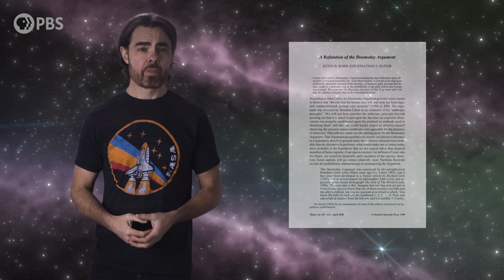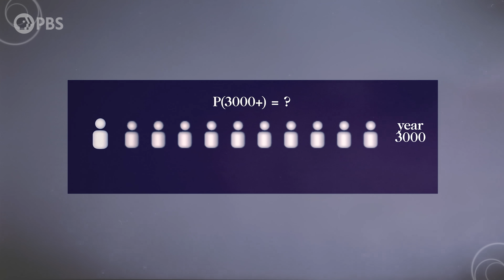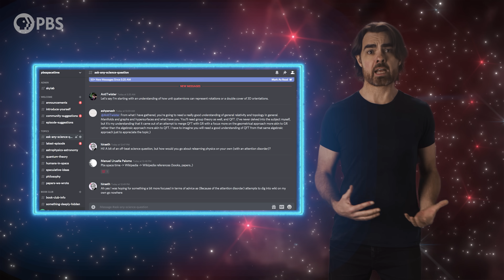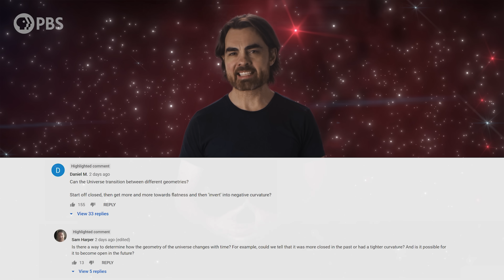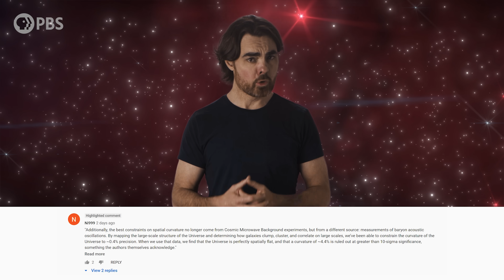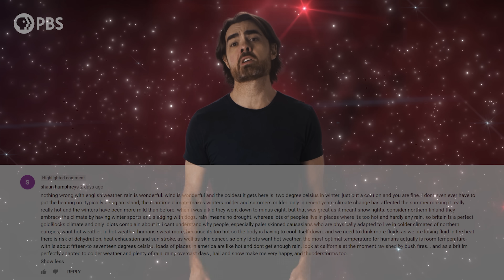The Doomsday Argument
Since the dawn of humanity around 100 billion people have lived. How many will live in the future of our species? We might hope for a trillion times that if we colonize the galaxy. But a simple statistical argument tells us that the doom of our species is much, much closer.

Graphics by Leonardo Scholzer & Adriano Leal

In some recent episodes we’ve explored the anthropic principle and seen how it can be used to explain the fact that both our planet and our universe seem very finely tuned to allow the development of life. Our planet and/or universe can be rare and unlikely as long as there are enough other planets and/or universes to stack the odds in favour of our existence. We touched on both the potential power and potential misuse of this principle. Today we’re going to push our luck, and see how this controversial idea can be used to predict the physics of our universe, and also to predict the imminent demise of the human race.

BIg Bang
Andrew & Brenna
Alexander Tamas
Craig Stonaha
David Barnholdt
David Nicklas
Fabrice Eap
John S
Juan Benet
Morgan Hough

Quasar
Mark Heising
Vinnie Falco

Hypernova
chuck zegar
Danton Spivey
Donal Botkin
Edmund Fokschaner
Hank S
John Hofmann
John Pollock
John R. Slavik
Jordan Young
Joseph Salomone
Julian Tyacke
Justin Ash
Mathew
Matthew O'Connor
Syed Ansar

A G
Adrian Hatch
Adrien Molyneux
AlecZero
Andreas Nautsch
Angela Prigge
Bradley Jenkins
Brandon labonte
Dan Warren
Daniel Lyons
David Bethala
DFaulk
Eric Kiebler
Frederic Simon
Geoffrey Short
Graydon Goss
Greg Smith
James Flowers
Jamie Frederick
John Funai
John Griffith
John Robinson
Jonathan Nesfeder
Joseph Dillman
Josh Thomas
Kevin Lee
Kevin Warne
Kyle Hofer
Malte Ubl
Michael Conroy
Nick Virtue
Nick Wright
Paul Rose
Robert Ilardi
Scott Gossett
Sean Warniaha
Sipke Schoorstra
Steve Bradshaw
Tatiana Vorovchenko
Tim Stephani
Tonyface
Yurii Konovaliuk